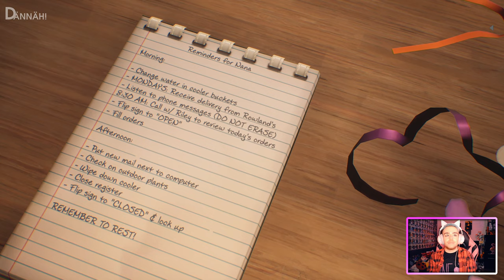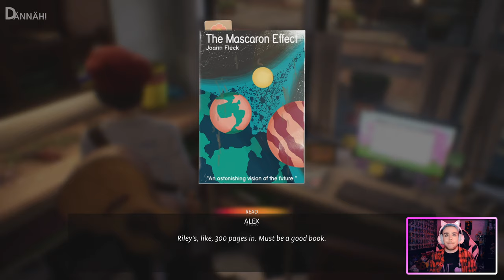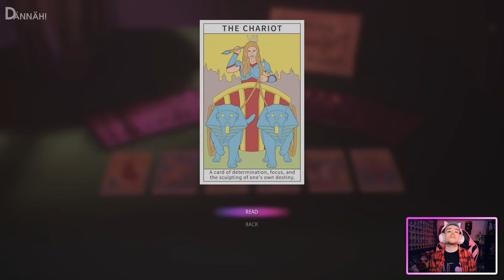The Cutiepie Emporium • 🏳‍🌈 Life Is Strange: True Colors #020 [4K] [FaceCam] • Let's Play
Before continuing the LARP, we stop by the flower shop to check in with Riley regarding Diane's USB stick. Her password cracker is still hard at work, so we're gonna have to wait some more. Before we leave, Riley tells us that Eleanor was diagnosed with Alzheimer's (Because we officially didn't know this yet), and that she turned down school to stay home and help her. We wish them the best of luck and head back out. Outside the ominous Magpie Emporium, we meet an angry Blacksmith who really wants to craft sunsilver. Maybe we can help him? 🤔 As it turns out just a few moments later, yes, we CAN help him! The magical ingredients for sunsilver are listed right inside the Emporium, but I'm (once more) too dumb to figure out that we just need to tell him the ingredients. I thought we would have to find them and hand them over to him! 🥴 Nevermind. For now, we take a look around the awesomely decorated Magpie Emporium, and talk the mysterious proprietor. Turns out, she has the last remaining Soul Jewel, but she's asking 10,000 Gold for it! 🤯 Very swiftly, we offer her our hand in marriage, and although she's intrigued (And keeps saying 'I do!' over and over again to herself), she turns us down for now. But she gladly accepts the fish scale we found earlier in exchange for the Jewel! Now that we've got all three of them, it's time to go back to the King's summer castle!

A bold new era of the award-winning 'Life is Strange' begins, with an all-new playable lead character and a thrilling mystery to solve! Alex Chen has long suppressed her 'curse': the supernatural ability to experience, absorb and manipulate the strong emotions of others, which she sees as blazing, colored auras. When her brother dies in a so-called accident, Alex must embrace her volatile power to find the truth – and uncover the dark secrets buried by a small town.

'Life is Strange: True Colors' is available now for PlayStation 4, PlayStation 5, Xbox One, Xbox Series X/S, Windows, and Nintendo Switch.